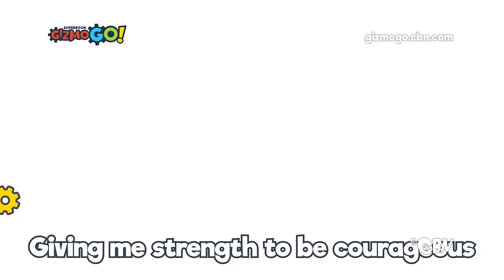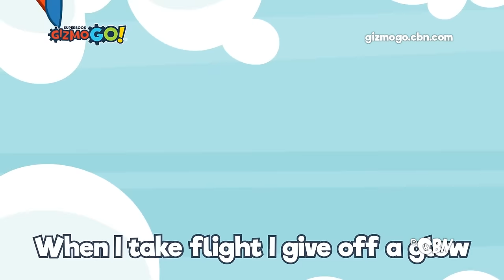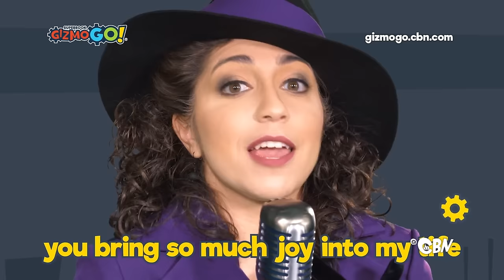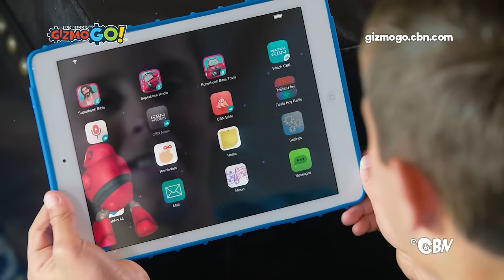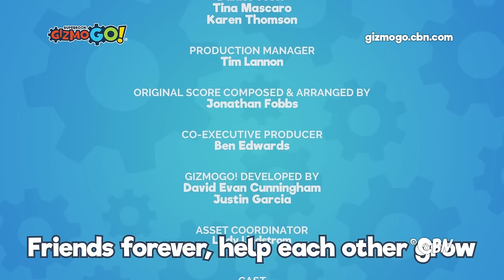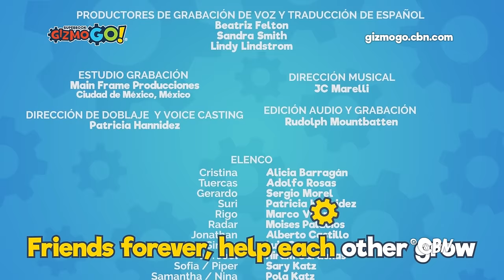'Quantum Karaoke | a Sing-Along Special | GizmoGO! S01 E11 | Full Episode for Kids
Join the fun and sing along as Gizmo, everyone’s favorite robot, hosts his first-ever Quantum Karaoke party. Enjoy all your favorite GizmoGO! songs in one place with lyrics on screen, plus surprise segments hosted by Gizmo’s new friend, Radar! Your kids will love learning about ways to praise and worship the Lord.

► Want to know God? Watch this kid-friendly presentation and find out how!
► Get your free Gizmo's Bible Adventures devotional for Kids! Discover life-changing principles that every child should know!
► Support Superbook - Get the latest episodes and help share Superbook around the World!